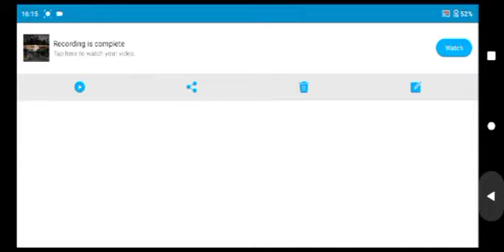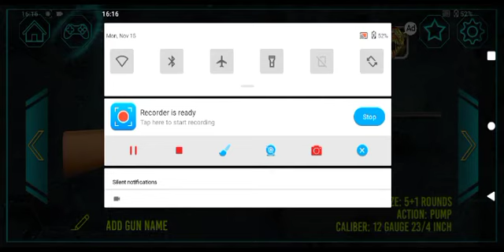Santa Joe Park Forecast Pool 2 Mtr 1 P666222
Santa Joe Park
Forecast Pool
1st Sel     2nd Sel
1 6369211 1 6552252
2 -S-              2 -S-
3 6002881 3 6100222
4 -S-              4 -S-
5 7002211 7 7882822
6 -S-             6 -S-
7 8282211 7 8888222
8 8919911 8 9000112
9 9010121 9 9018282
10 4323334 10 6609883